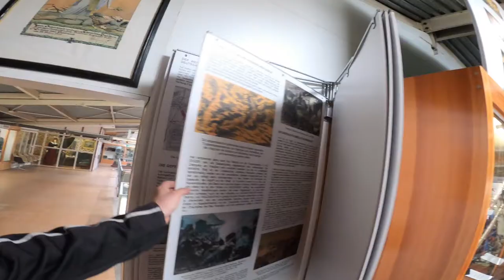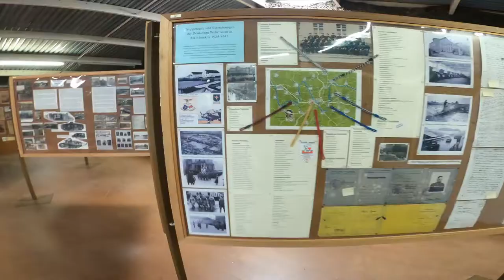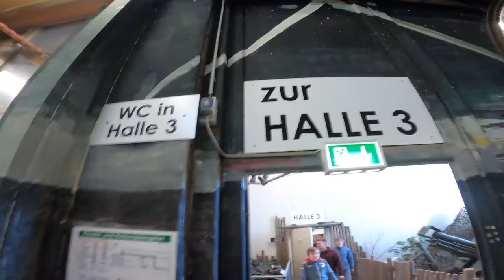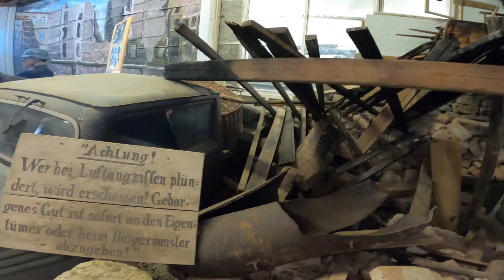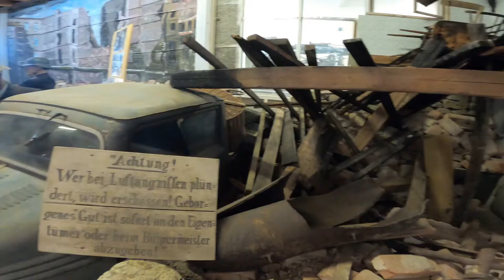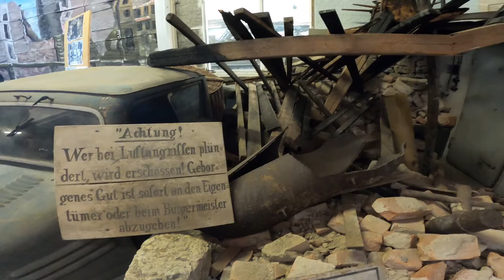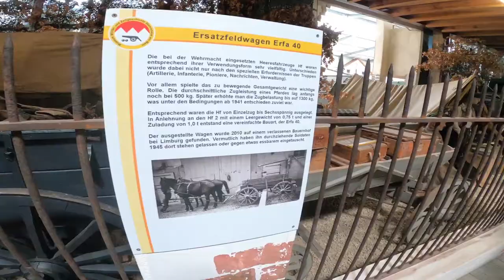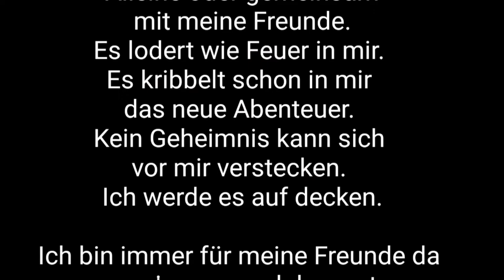Technik Museum Stammheim Halle 2 Das größte Privatmuseum für Militär-und Zeitgeschichte Deutschlands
Das Museum Stammheim
Im größten Privatmuseum für Militär- und Zeitgeschichte Deutschlands erleben Sie eine Zeitreise durch mehr als 200 Jahre fränkischer und deutscher Geschichte.
Angefangen bei der napoleonischen Ära schlägt die Ausstellung einen Bogen über die Konflikte des 20. Jahrhunderts bis hin zum Fall der Mauer.
In den drei liebevoll gestalteten Ausstellungshallen machen viele aufwändig inszinierte Dioramen und Darstellungen längst vergangene Zeiten begreifbar.
Im Freigelände können Sie unter anderem den größten einmotorigen Doppeldecker der Welt, die Antonow AN-2 , besteigen. Über 250 Rad-, Ketten-, Wasser- und Luftfahrzeuge begeistern nicht nur technisch Interessierte.

 Museums für Militär- und Zeitgeschichte. e. V.
Das Museum Stammheim gibt einen Einblick in verschiedene zeitgeschichtliche Epochen unter besonderer Fokussierung auf militärische Ereignisse und Kriege. Der historische Bogen spannt sich von 1793 bis zum Fall der Mauer im Jahre 1990. Dabei nimmt dörfliches Leben zur Mitte des letzten Jahrhunderts ebenso wie die militärtechnische Entwicklung einen breiten Raum ein. Zahlreiche Darstellungen, hinterlegt mit Dokumentationen, vermitteln einen realen Eindruck längst vergangener Tage.
Seit Gründung des Museums befindet sich die Ausstellung in ständiger Erweiterung und Ergänzung. Das macht ein Wiederkommen lohnenswert, denn Sie werden immer wieder Neues entdecken.
Darüber hinaus ist das Museum oft Anlaufpunkt von Oldtimertouren, Vereinsausflügen und Schulklassen.